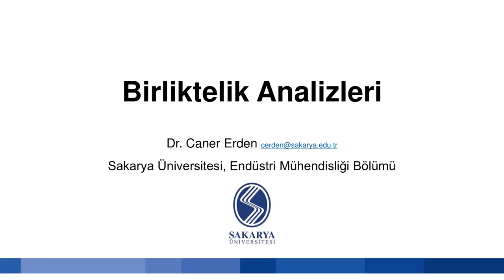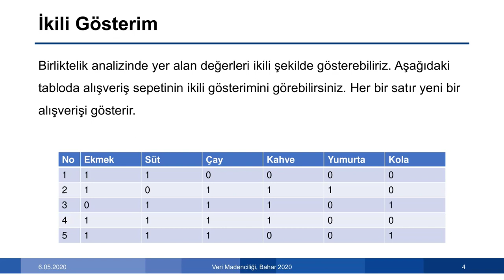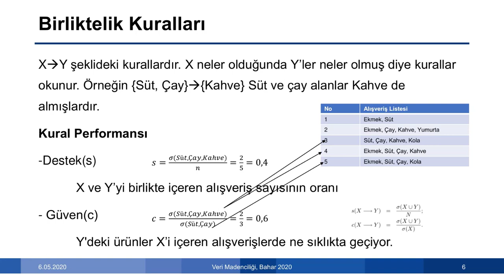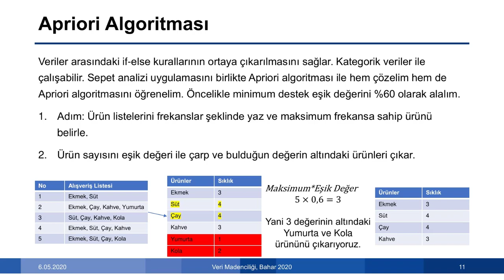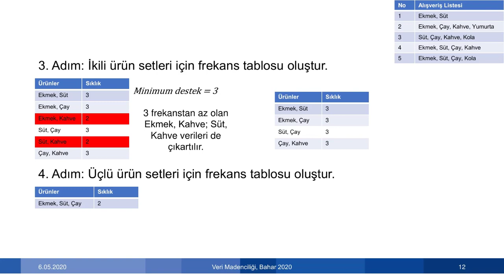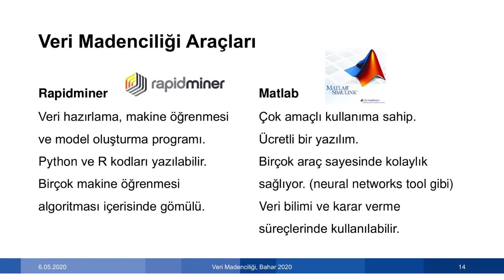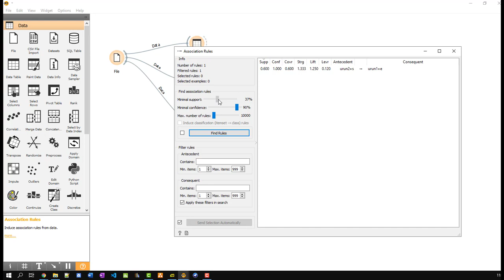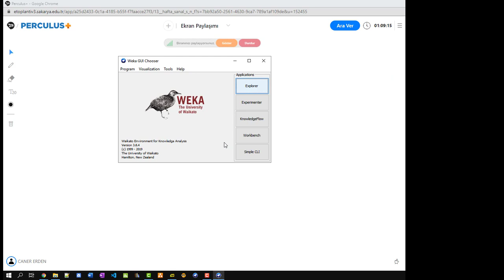13-Birliktelik Analizleri ve Orange Uygulaması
Bu videoda birliktelik analizleri ve Apriori algoritması incelenmiştir.